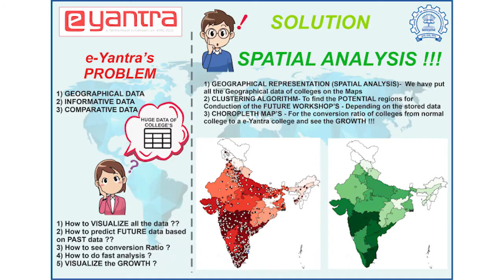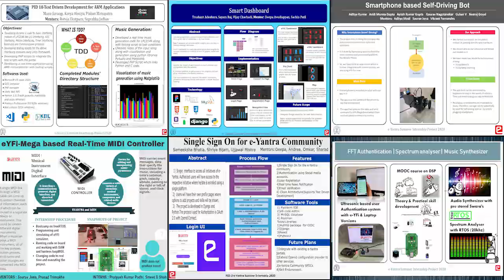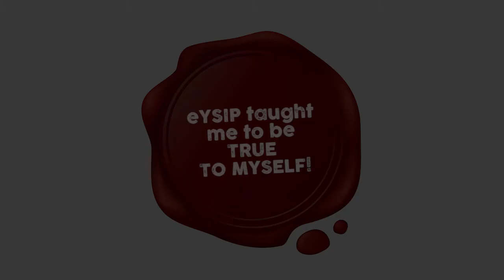eYSIP 2020: Spatial Analysis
eYSIP taught us to focus on solving the problem that the user is facing & to divide a project into smaller tasks. It is better to structure a project in the beginning than at a later stage. Students are more clear about their career prospects after eYSIP & they have self-belief in their abilities. Students get exposed to many more projects other than the project that they work on & they learn to be true to themselves.